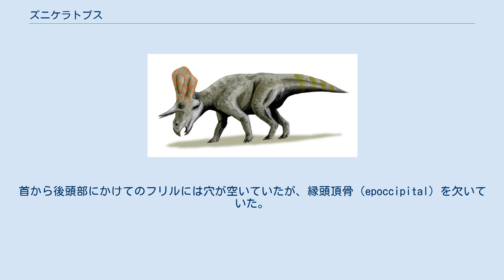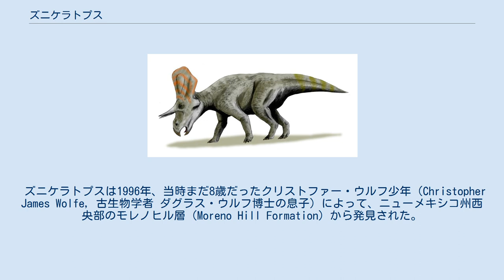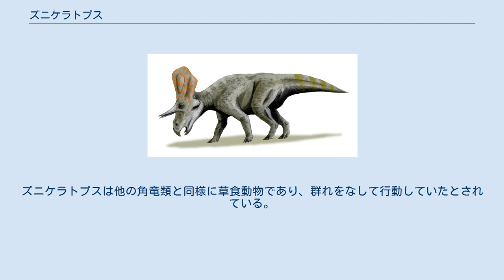ズニケラトプス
ズニケラトプス（Zuniceratops）は後期白亜紀チューロニアン期のニューメキシコ州周辺に生息していた角竜類である。
主要な角竜類よりも約1000万年早く出現しており、角竜類の祖先形質を推定する上で重要な生物である。
 ズニケラトプスは体長およそ3-3.5メートル、高さは腰部で約1メートル、体重は100-150kgほどであったと考えられている。
首から後頭部にかけてのフリルには穴が空いていたが、縁頭頂骨（epoccipital）を欠いていた。
額に角を持つ北米のケラトプス科の恐竜としては、既知のもので最も古い属である。
この角は個体の成長と共に大きくなるものであったと考えられている。
 ズニケラトプスは1996年、当時まだ8歳だったクリストファー・ウルフ少年（Christopher James Wolfe, 古生物学者 ダグラス・ウルフ博士の息子）によって、ニューメキシコ州西央部のモレノヒル層（Moreno Hill Formation）から発見された。
この時出土したのは1つの頭骨と、ほか数個体分の骨であった。
近年になって新たな骨が1つ見つかり、当初は同恐竜の鱗状骨ではないかと考えられていたが、その後ノトロニクス（Nothronychus）という別の恐竜の坐骨であると同定されている。
 ズニケラトプスはプロトケラトプスのような初期の角竜類と、後期に出現した大型で巨大な角やフリルを持つ角竜類との進化的な中間段階にあるものの一例とされている。
これはケラトプス類の系統が北アメリカ大陸に起源を持つという理論を支持するものである。
最初に発見されたズニケラトプスの標本は単根歯（ケラトプス科では稀）だったが、後の標本では複根歯となっている。
この事はズニケラトプスの歯が成長と共に単根歯から複根歯へと変化していったことを示唆している。
ズニケラトプスは他の角竜類と同様に草食動物であり、群れをなして行動していたとされている。
 ズニケラトプスはアメリカのテレビ番組ディスカバリーチャンネルで 「"When Dinosaurs Roamed America"」（邦題:恐竜再生） として特集が組まれ、取り上げられた。